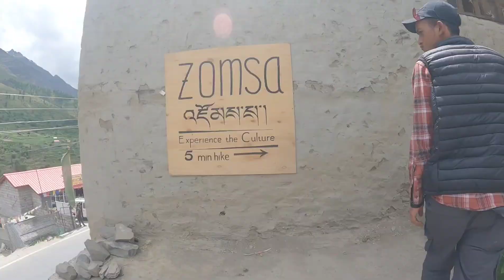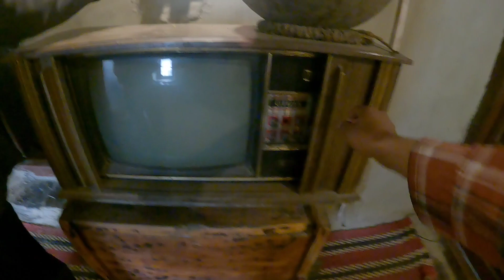TRADITIONAL 90 YEAR OLD MUD HOUSE IN LAHAUL || KEYLONG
hello dosto. is video mein maine aap logon Ko 80,90 se bhi Purana mud house dikhaya hai yah mud house lahaul valley keylong mein sthit hai.

mud house ka contact.

your Queries.

80 year old mud house in lahaul
traditional 90 year old mud house in lahaul
keylong mud house
zomsa keylong
traditional mud house of keylong
traditional mud house of lahaul